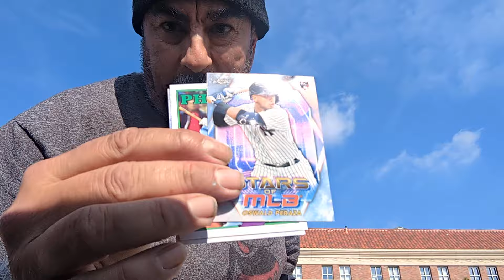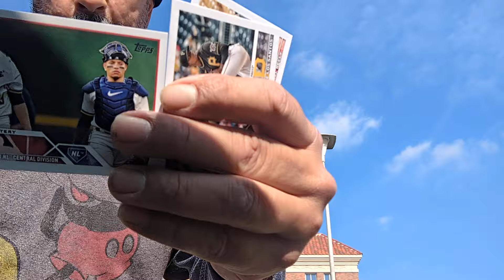two things at once! Walking & ripping baseball cards